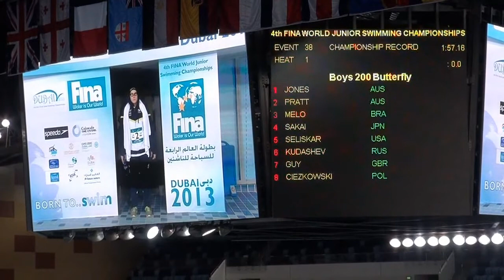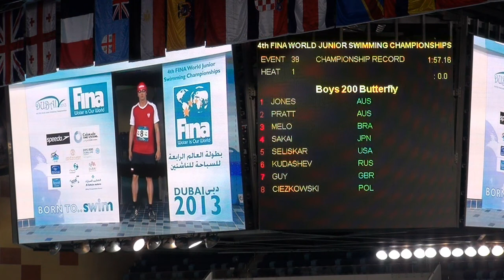4th FINA WJC-2013 Dubai - 200m Fly Men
4th FINA World Junior Swimming Championships
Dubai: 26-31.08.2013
- 200m Fly Men Final